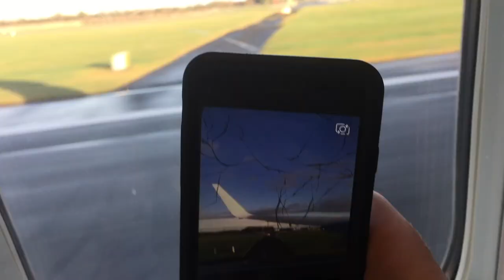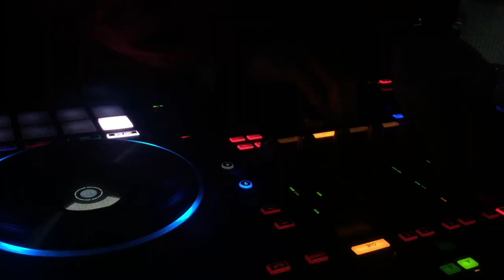10 out of 10 - Ski 2016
Another year, another ski trip, another attempt at making a video. This year we headed off to Les Arcs in France for what will be a lot of the groups last ever college ski trip.